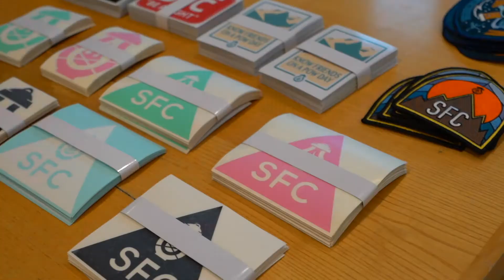SFC CONF 19 HIGHLIGHT RECAP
SFC CONFERENCE 2019 HIGHLIGHT VIDEO

Film by Taylor Brant
Additional film: Zach Creighton, Dave Downing & David Luster Bush

Song by Soundstripe
"80's Hair" by Fairlight